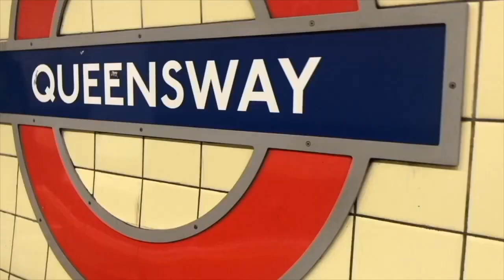How to help someone hearing voices